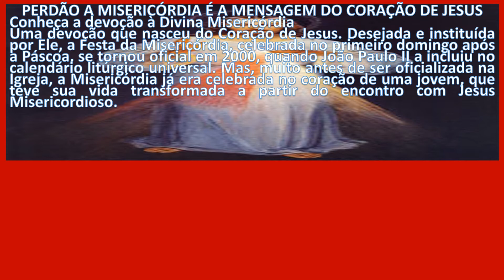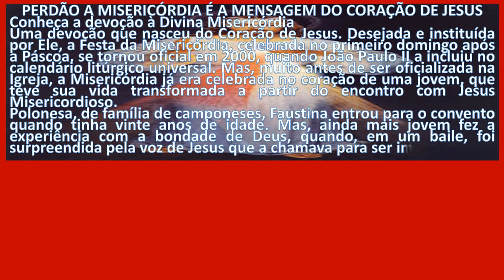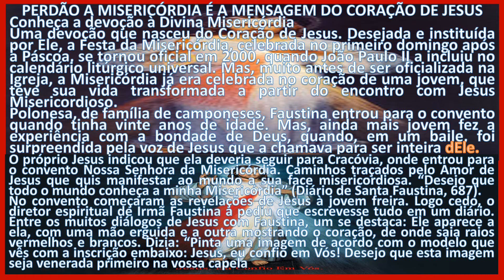0RAÇÕES DE SANTA IRMÃ FAUSTINA theraio7 nº 5535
0RAÇÕES DE SANTA IRMÃ FAUSTINA 2